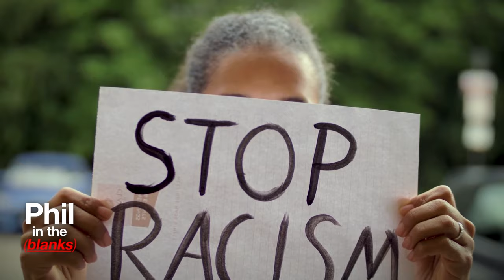Victors, Victims and Violators | Episode 208 Highlights | Phil in the Blanks Podcast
Order Dr. Phil's new book, We've Got Issues now! In this episode, Dr. Phil and his guests tackle critical issues of personal empowerment and societal unity. Learn practical insights for building resilience and understanding in our communities.